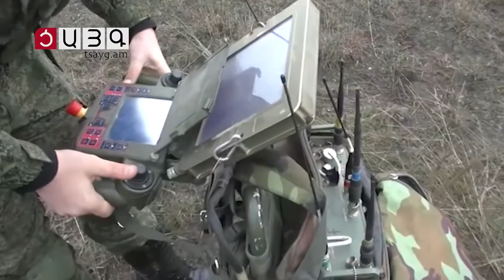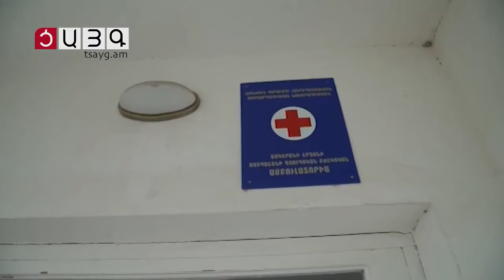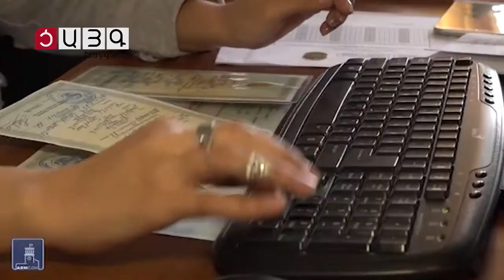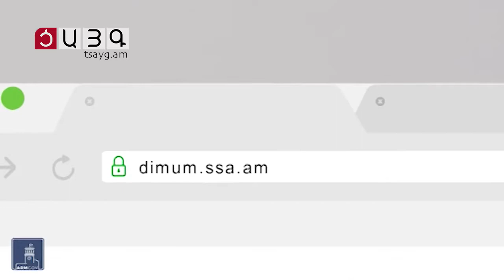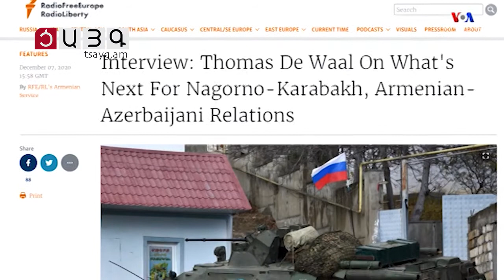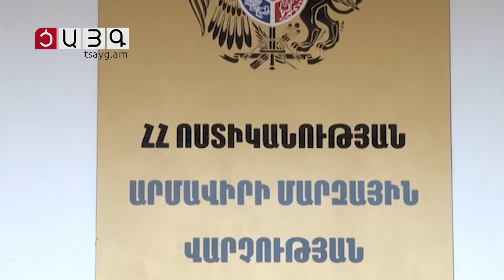«Այսօր» լրատվականի մարզային թողարկում 11.12.2020, Tsayg.am